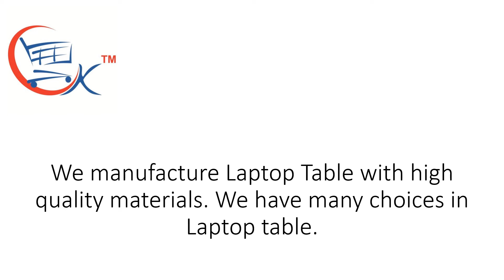Laptop Stand For Bed - Height Adjustable Table Standing Desk laptop Table